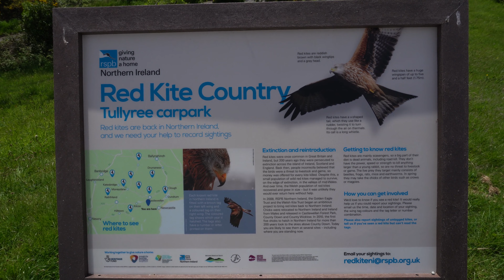Some view for a carpark (Tullyree, N. Ireland)